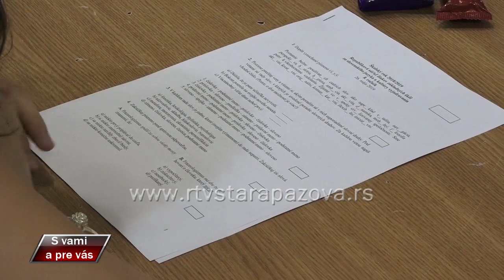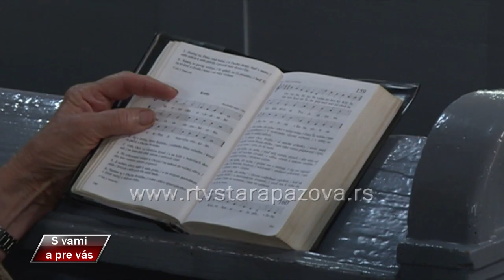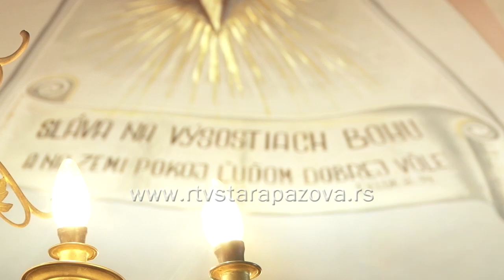S vami a pre vas 359. emisija